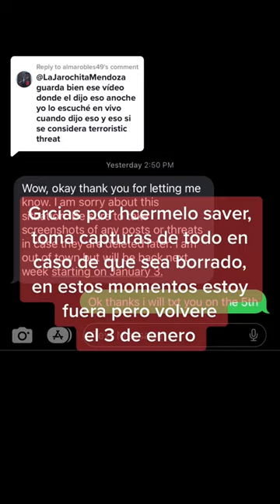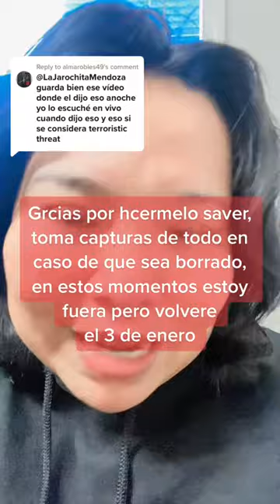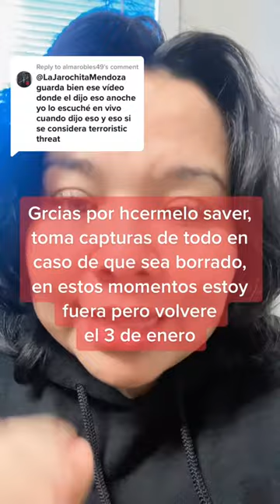lajarochita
la jarochita va a haber una demanda con jose torres 😱💪@furiadearranque @MargaritoMusicOficial @ReyesDeAltoMando1 @Eudoro-Avila @univisionnoticias @DespiertaAmerica @Telemundo